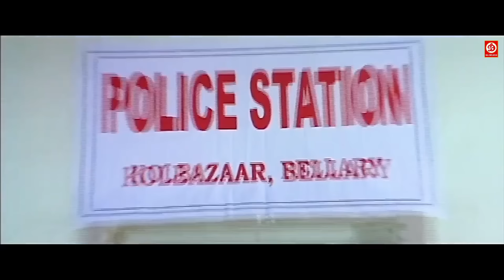आयशा और थ्रिलर मंजू - लेटेस्ट रिलीज सुपरहिट हिंदी डब एक्शन फुल ब्लॉकबस्टर मूवी | लेडी बॉस साउथ फिल्म